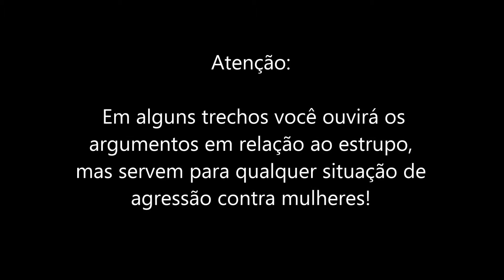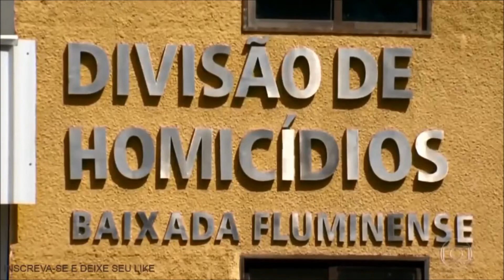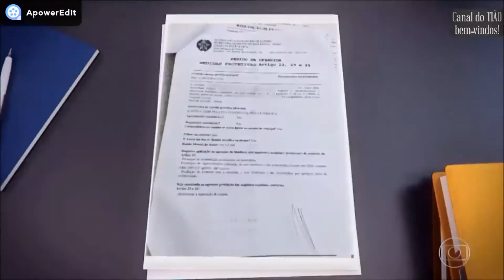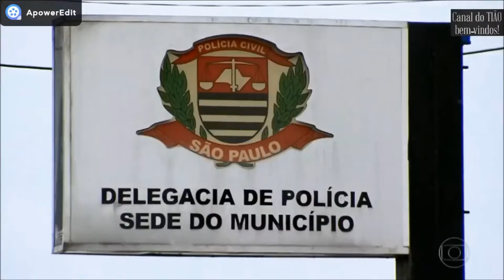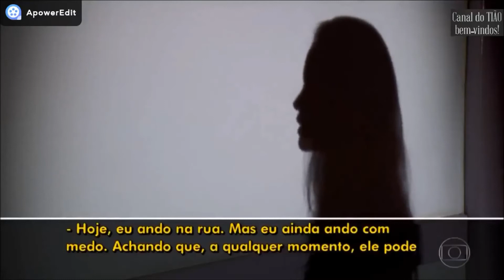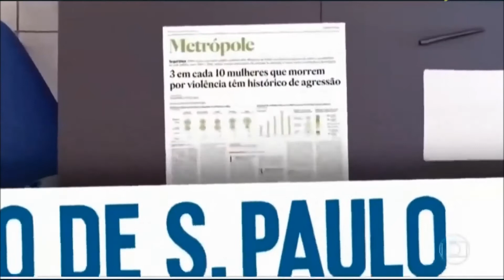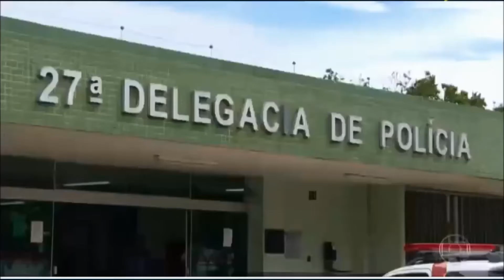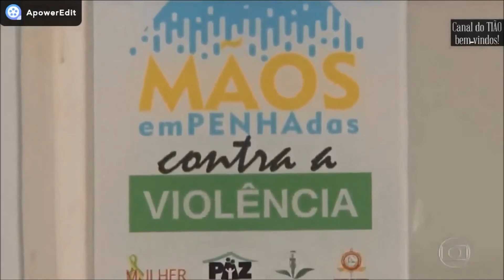Globo: Narrativa do Feminicídio!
41ª Edição